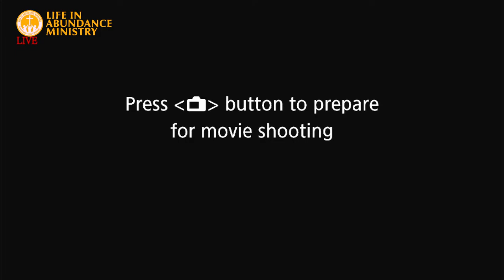FORGIVENESS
CPT SANJAY